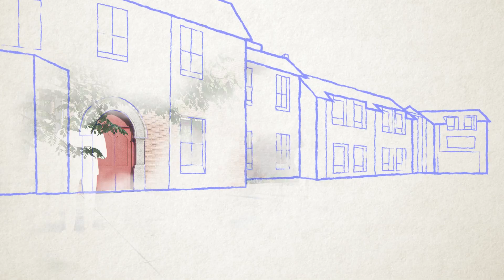Building the Future - boarding